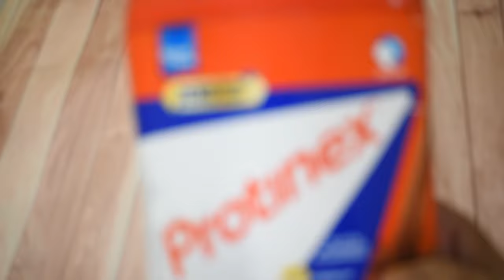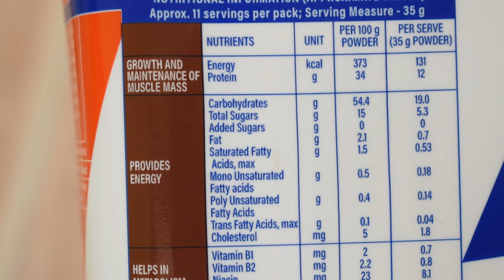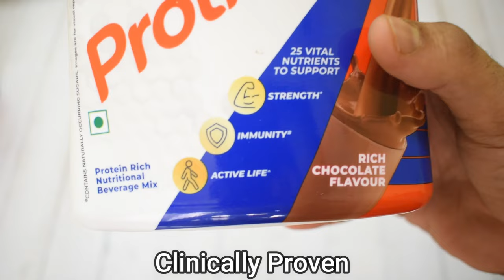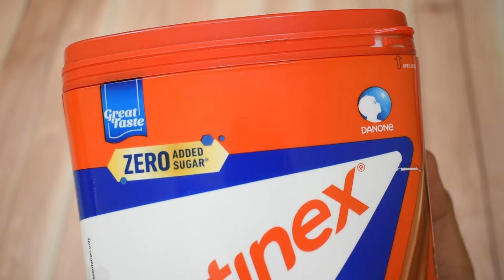Protinex Powder रिव्यु और उसके फायदे | Trusted Protein Powder for Your Protein Needs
As we all know, protein is a key ingredient in maintaining our overall health. However, our diet might at times not suffice the protein needs of our body. Thus, it becomes necessary to get a supplementary dose of protein to make sure our body is getting enough of it to function in a healthy way. Now, if you're wondering which protein powder to pick, then you've arrived at the right place.

Here at Healthy Product Reviews, we will be reviewing India's trusted protein powder - Protinex. From going through the ingredients to listing down the benefits of this protein powder, we are covering it all.

So, make sure to watch this video till the end, and make a better choice when it comes to your protein needs.